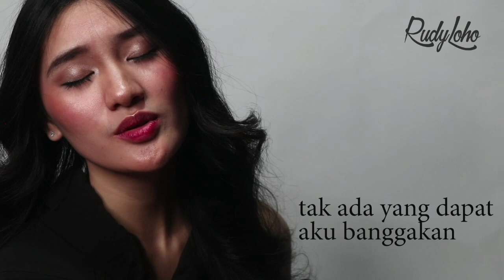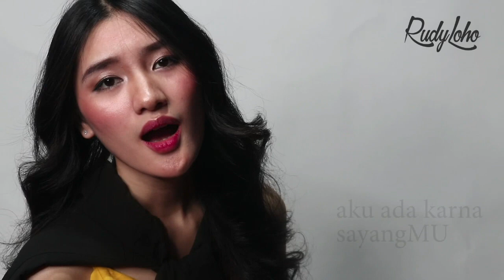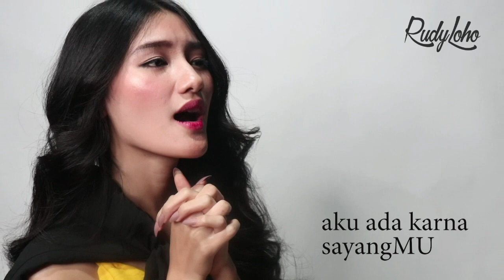Tuhan melindungi di jalan yang gelap || Lagu Rohani Kristen 2021 - Official Video Music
Buat sahabat terkasih selamat menikmati Lagu2 ini, terima kasih untuk LIKE, COMMENT, SHARE, dan Silahkan SUBSCRIBE channel Rudy Loho untuk mendapatkan update video lagu rohani yang lain. (Lagu - Lagu Rohani ini adalah Ciptaan Rudy Loho)

Vocal:
Fannita Posumah
Rudy Loho